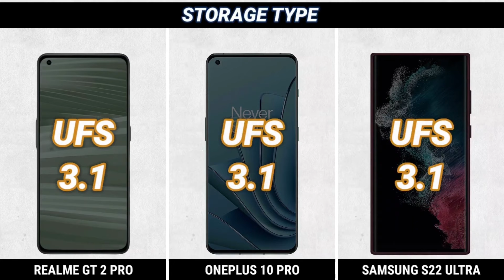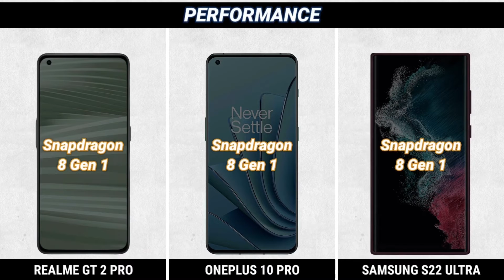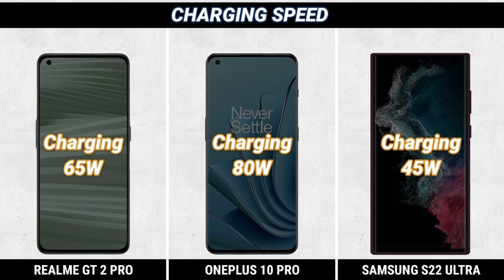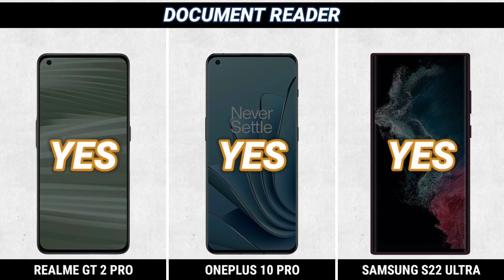realme gt 2 pro vs oneplus 10 pro vs samsung s22 ultra comparison Which is best phone for your????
realme gt 2 pro vs oneplus 10 pro vs samsung s22 ultra

|| Full Comparison Of realme gt 2 pro vs oneplus 10 pro vs samsung s22 ultra || realme gt 2 pro vs oneplus 10 pro vs samsung s22 ultra review

In This Video We are Comparing realme gt 2 pro vs oneplus 10 pro vs samsung s22 ultra Which Is Best phone.

how to buy realme gt 2 pro in india,
realme gt 2 pro india mein kab launch hoga,
realme gt 2 pro india launch price,
is realme gt 2 pro worth buying,
realme gt 2 pro review,
realme gt 2 pro jayaraj,
realme gt 2 pro jerryrigeverything,
realme gt 2 pro camera,
realme gt2 pro,
realme,
realme gt 2 pro español,
realme gt neo 2 vs realme 7 pro camera test,
realme gt neo 2 vs reno 7 pro,
realme gt neo 2 vs oneplus 7 pro,
realme gt neo 2 vs oppo reno 7 pro,
realme gt 2 pro 8k video test,
realme gt 2 pro 888,
realme gt 2 pro 8 128,
realme gt 2 pro 8 gen 1,
realme gt 2 pro 8k,
realme gt 2 pro 8 128 price in india,
realme gt 2 pro 8gb ram price in india,
realme gt 2 pro vs oneplus 9rt camera test,
realme gt 2 pro vs oneplus 9r,
realme gt 2 pro vs oneplus 9,
realme 9 gt 2 pro